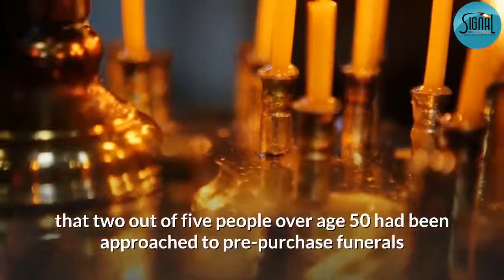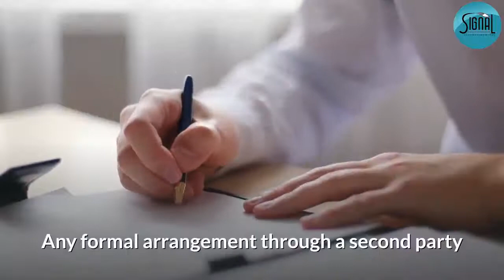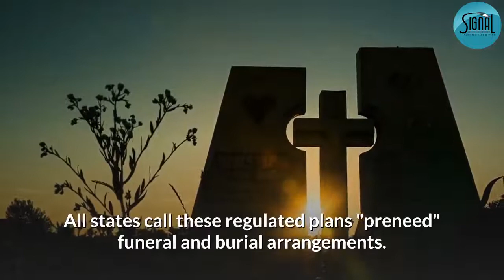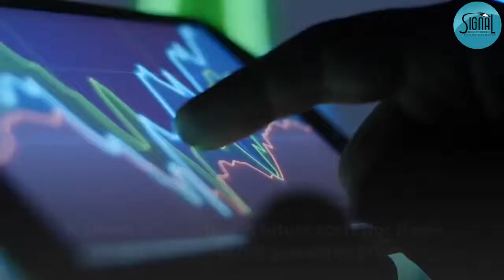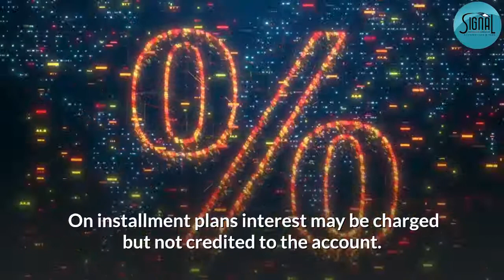Advantages And Disadvantages Of Prepaid Plans One 1